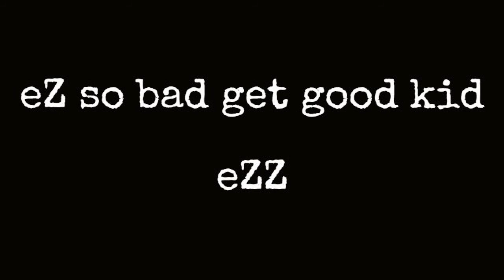OMG STIMPY REFILL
so eZ beat that keds